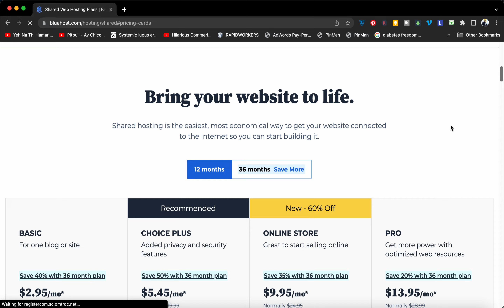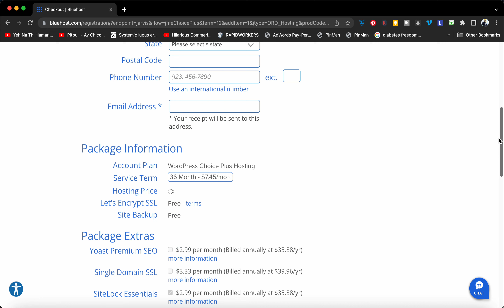Bluehost Coupon Code Deal - 72% Limited Time Discount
✅ 👉 Get BLUEHOST SAVE 72% off!